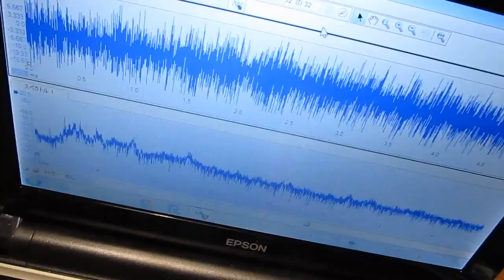超音波計測システム Ultrasonic measurement system